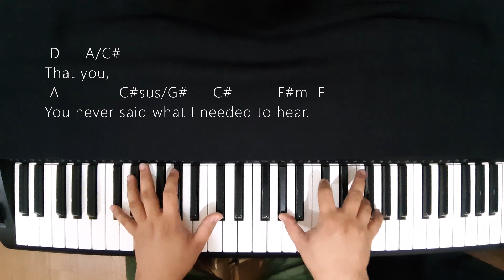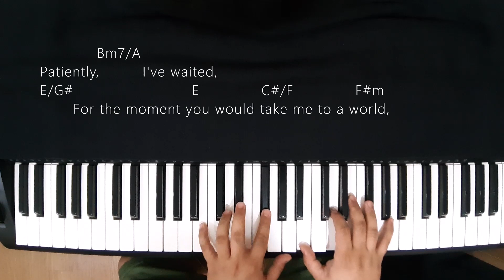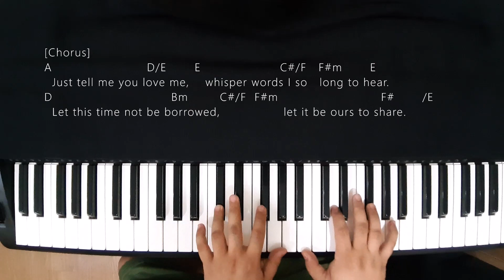Just Tell Me You Love Me - England Dan & John Ford Coley | Piano ~ Cover ~ Accompaniment ~ Karaoke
Piano | Cover | Accompaniment | Backing Track | Karaoke | Instrumental | Chords | Lyrics | Guide

Song: Just Tell Me You Love Me
Artist: England Dan & John Ford Coley
Key: A